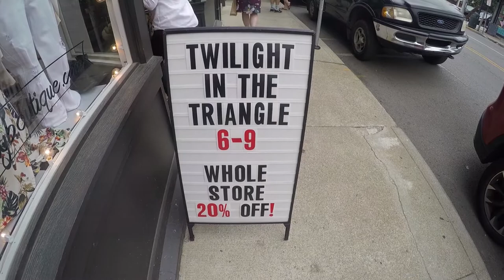Meet Your Local Maker - pBardo Art Gallery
Twilight in the Triangle is a new bi-monthly event featuring makers, artisans, and boutiques based in the Woodland Triangle shops of Lexington, KY. The goal of the event is to encourage shopping local near downtown Lexington by creating a festival atmosphere in the Triangle, as well as keeping the participating shops open past regular operating hours. Meet Your Local Maker highlights a different business participating in every other month's Twilight in the Triangle. This month's is Pat Bardo, owner of pBardo Art Gallery.